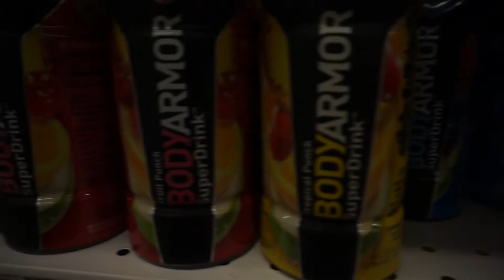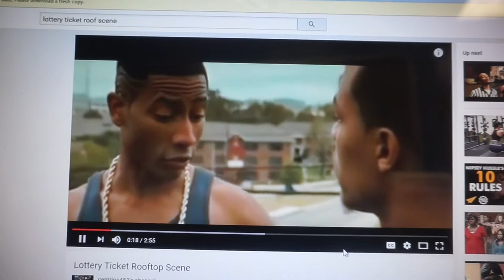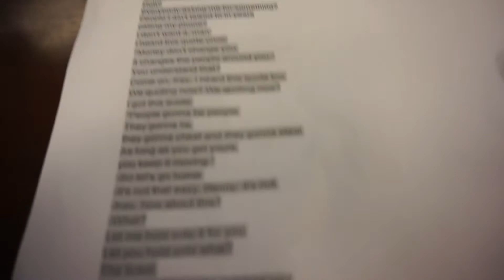Welcome To My Office | Working On My New Monologue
NEW MONOLOGUE COMIN SOON "LOTTERY TICKET"